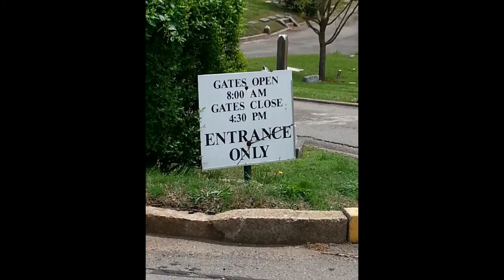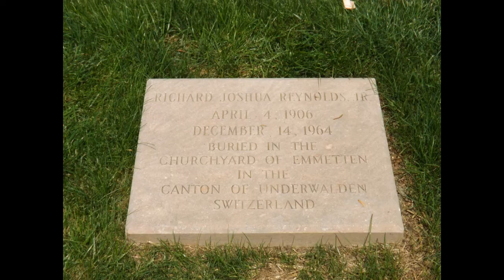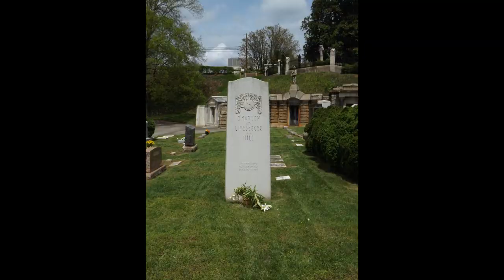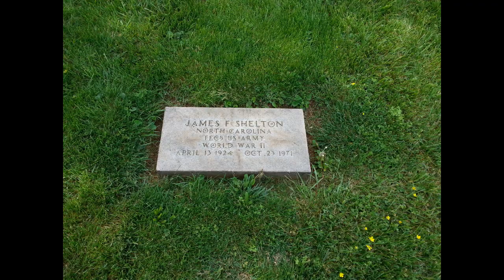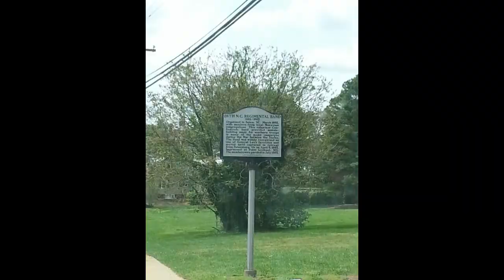Salem Cemetery, Winston-Salem NC (4-18-2015) (Pictures & Time Lapse)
Just some of the many pictures and a short time lapse of the beautiful and mysterious Salem Cemetery located in the heart of Winston-Salem NC on 301 Cemetery St.

The Beautiful Cemetery is the final resting place for former Governors, Artists, Businessmen, Army Veterans, And Politician's.

Pictures & Time Lapse Shot By: Tyler Dalton
April-18-2015